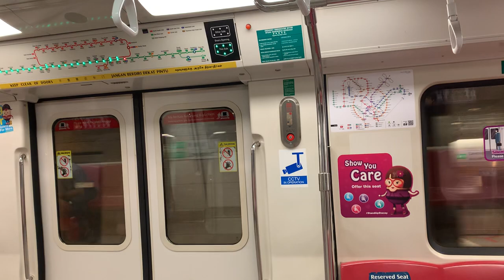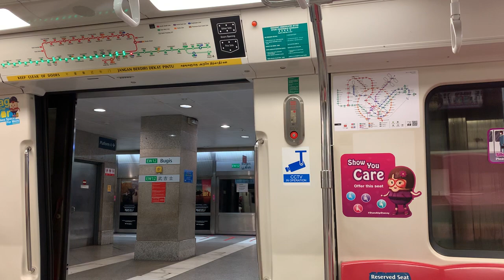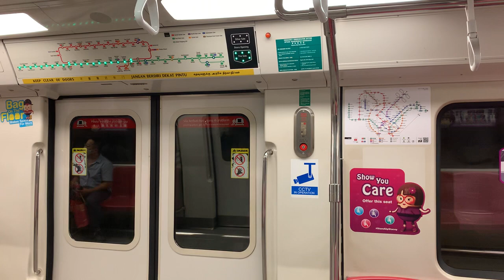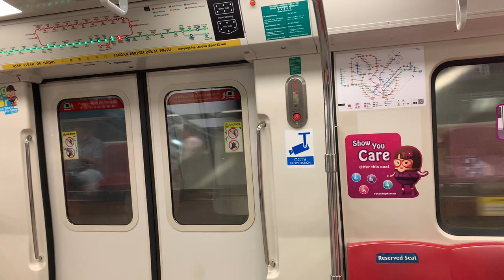SMRT Trains EWL Kawasaki & CSR Sifang C151A [511/512] - Kallang to City Hall (Westbound)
Recorded on 12 February 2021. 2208hrs-2215hrs. I just gotten another EWL Trainset which is still Kawasaki train, C151A 511/512. I filmed from EW10 Kallang to NS25/EW13 City Hall for EW33 Tuas Link. I originally planned to alight at EW11 Lavender and transfer for another train but I rejected as it will waste alot of time for me.

This marked the new beginning for me to take East West Line to NS25/EW13 City Hall, to increase the coverage for North South Line - Underground section and strengthening East West Line to City Hall. This trail will only be done for ONLY C651 and C751B trains.

Published on 21 March 2021, 1300hrs